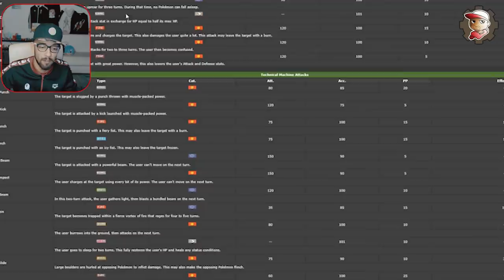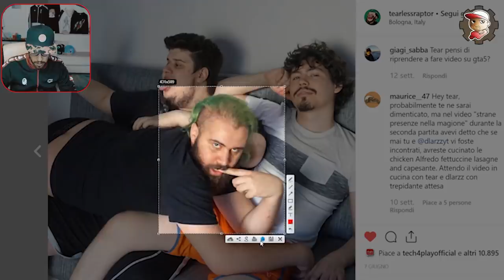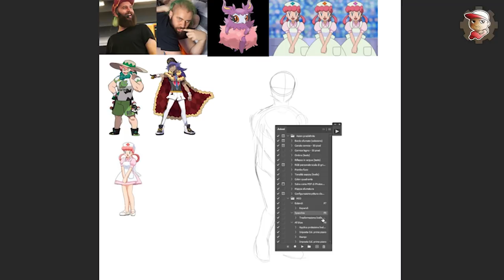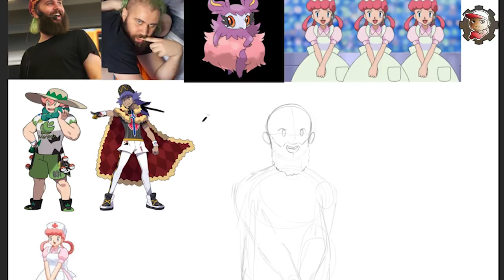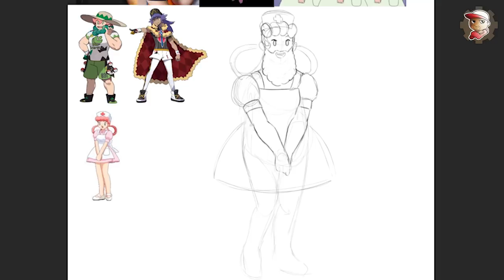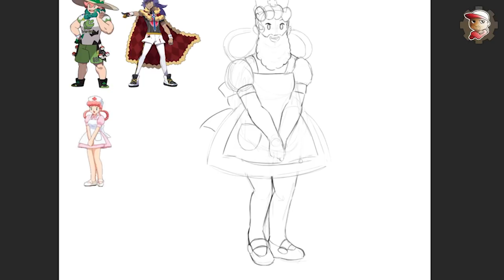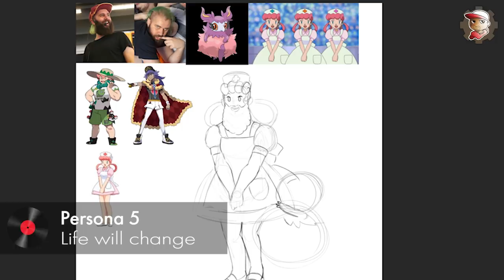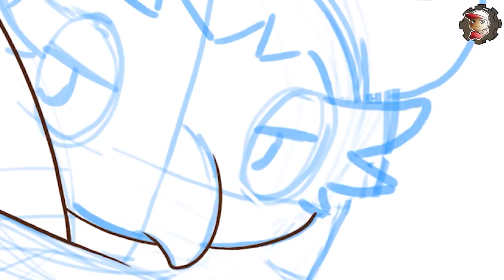Disegno TEARLESS INFERMIERA di POKEMON - PokeTuber 05 😼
Prosegue la serie con Tearless Raptor che in questo caso prende le sembianze dell'INFERMIERA JOY di Pokémon!

MY GEAR